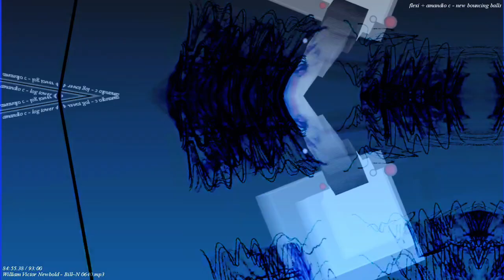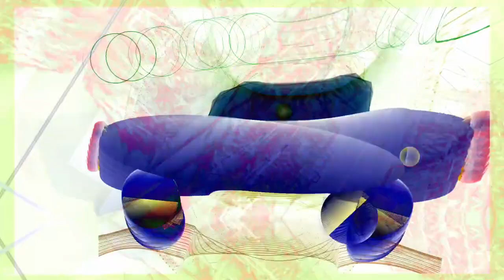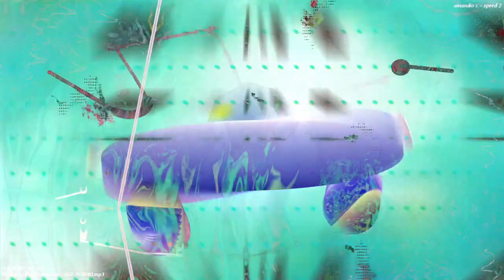[EPILEPSY WARNING] Movie 22 11 19 21h09m40s 12m12s videos upload playlist *Photosensitivity Warning*